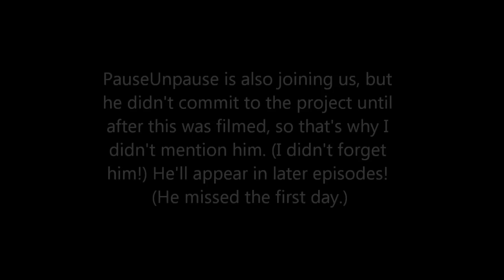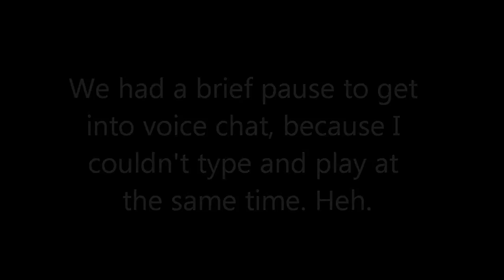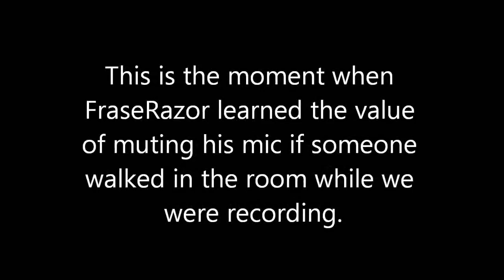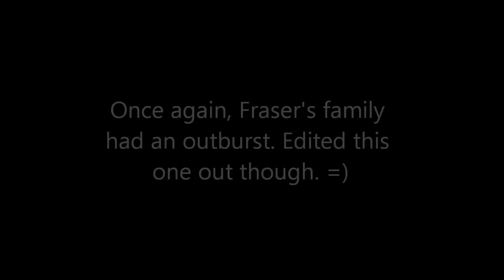Crater City: S1 - Ep 1: The Village People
This is a multiplayer challege based (somewhat loosely) on the City Construction Challenge from the minecraft forums:

This is an open, freeform challenge, and participants will come and go on the server, so not everyone is in every episode.

Texture Pack: 95% of my pack is Enchanted by Steelfeathers, but I created my own ore blocks and edited a couple of the wool shades. You can download the original Enchanted pack